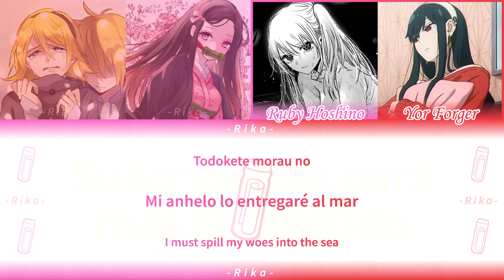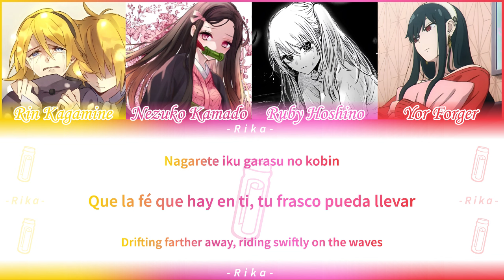Regret Message「リグレットメッセージ」|Mashup Rin, Ruby, Yor & Nezuko| Full ROM/ESP/ENG Color Coded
• Después de los acontecimientos de la hija y el sirviente del mal, Riliane se lamenta profundamente por todos sus pecados y por la muerte de su hermano. Ella recuerda una leyenda que Alexiel le dijo una vez "Si escribes un deseo, lo pones dentro de una botella y la arrojas al mar, su deseo se hará realidad." Ella escribe un deseo en una botella y lo establece a sí misma. Ella lamenta sus acciones mientras se acuerda lo egoísta que era y cómo su hermano seguía sus órdenes, incluso cuando a él le causó dolor. Ella espera que el mar vaya a expresar su gratitud. Ella escribe sus deseos con las palabras: "Si pudiéramos volver a nacer..."

• Intérpretes: Rin Kagamine, Ruby Hoshino(CV: Yurie Igoma), Nezuko Kamado(CV: Akari Kitō) & Yor Forger(CV: Saori Hayami)

- Ruby Hoshino: @sakoushi
- Yor Forger: @1ski
- Nezuko Kamado: @⭐ 𝓚𝓾𝓶𝓪 ⭐ ʕっ•ᴥ•ʔっ